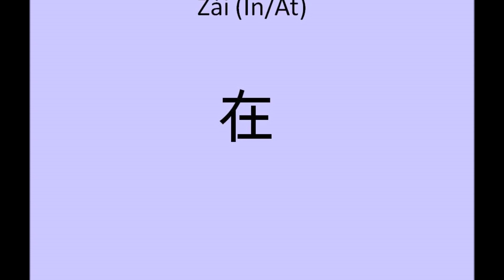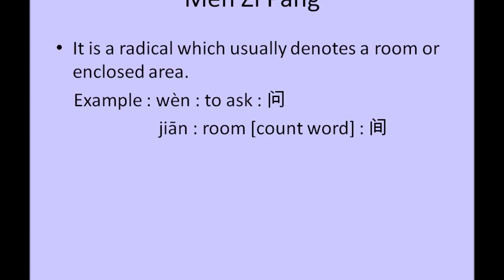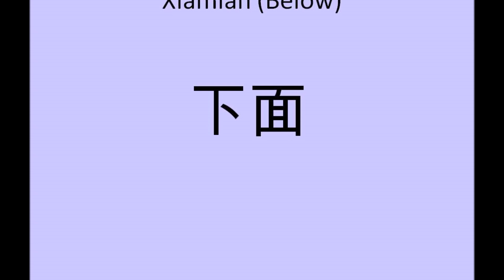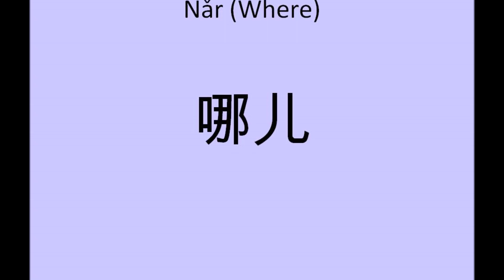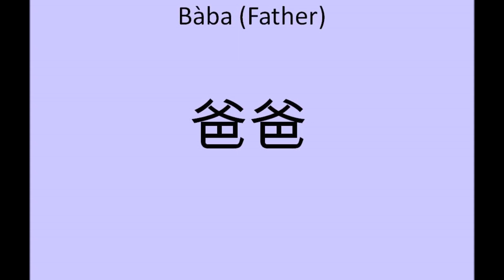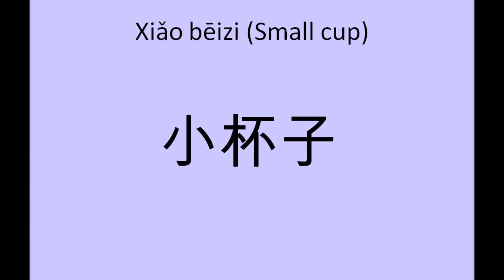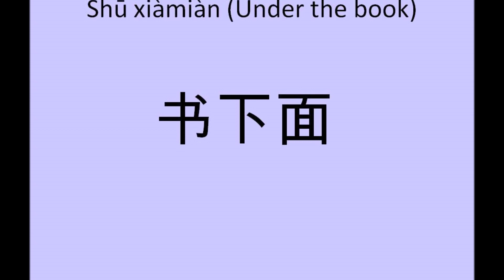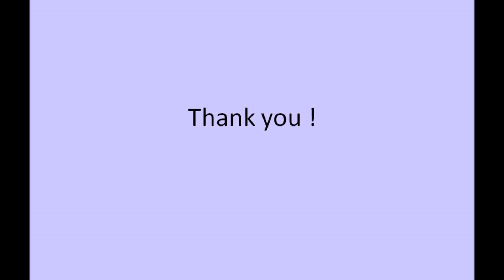Chinese Hànzì : Unit 4-0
This video is based on Chinese Language for Beginners. The lessons deal with Simplified Chinese, using " 汉字 " or Chinese characters.